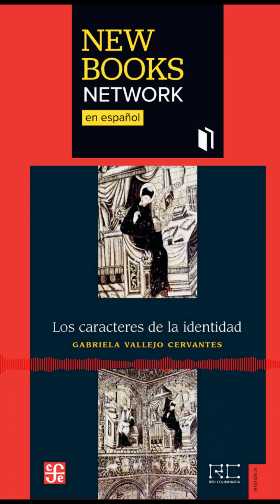Los caracteres de la identidad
Las ciudades novohispanas en los  siglos XVI y XVII fueron un crisol donde se vertieron, en condición de desigualdad, las formas y técnicas de escritura y de representación  europeas y prehispánicas. Los textos latinos y españoles se superpusieron a los códices, sin reemplazarlos, y la imprenta pronto multiplicó la posibilidad de reproducir no solo los relatos que llegaban del Viejo Mundo, sino también aquellos con los que se quería generar una memoria del Nuevo o, simplemente, comprenderlo y explicarlo. Lejos de ser un simple espacio de recepción de los escritos que llegaban con las flotas, pronto surgió un amplio grupo de lectores, escritores y editores capaz de definirse por su participación en la aventura de lo escrito y de producir un discurso original a partir del cual constatarían la singularidad del territorio y reclamarían una dignidad propia. Este fenómeno hizo de estas gentes de letras (juristas, europeos de diversas procedencias, nobles, mujeres, indígenas, naturales o emigrantes) protagonistas de un fenómeno que se asentaba ahora sobre el conjunto del orbe. Se trataba ya de una civilización de la escritura que se plasmaba en papel, pero que expresaba los deseos, las angustias y las grandezas de gentes que, si bien fueron de carne y hueso, no por ello dejaron de marcar su identidad con los caracteres que les daba este tiempo nuevo.

Presenta Joaquín Rivaya-Martínez.